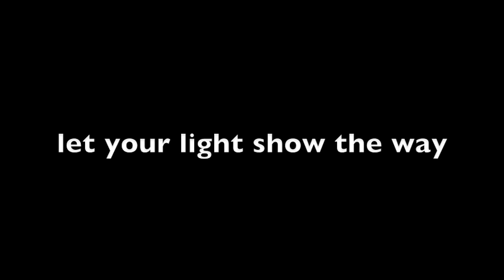BloomTV: Ayanna Gregory & Free "Chosen One"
One of the most relevant and beautiful (Obama) songs of this time. An Ayanna Gregory original, this was supposedly a work in progress (see Ayanna's cheat sheet on her lap), written just before the election, but not sure how it could get much better.

Ayanna and Free have done it again. Please support them.

BloomBars is working to inspire and unite communities through the arts. Our goal is to help foster personal and collective growth while cultivating a legion of artists to be the catalyst for community transformation across the globe.

BloomTV gives artists a louder voice and issues larger platform. BloomTV is the network of BloomBars.  Join the BloomTV team today! Interns, Correspondents, Editors, Videographers needed.